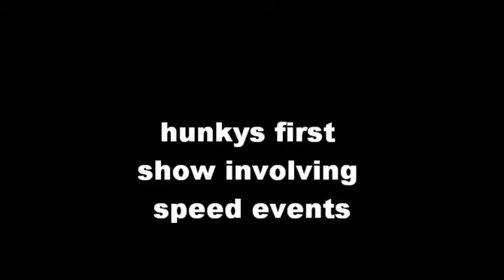hunky oct2010 show.wmv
hunkys first speed event show. she has less than 20 hours of barrel training and she ran a 18.4, i think shes gonna do ok!